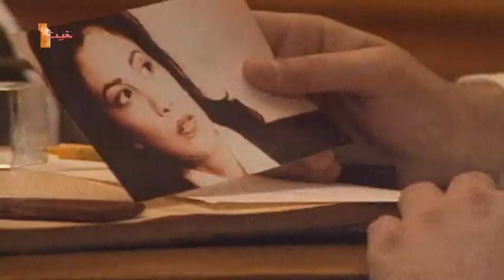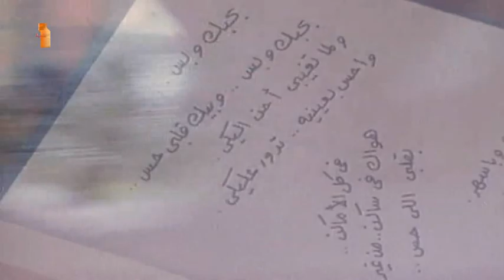بحبك وبس شهاب حسني 1995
تم تسجيل هذا الفيديو من فضائية دبي زمان برنامج البوم. .
مع التنويه :
ملكية المحتوى الصوتي
Stars For Art Records
And
Naghmaty
مع التقدير للمتابعين الكرام